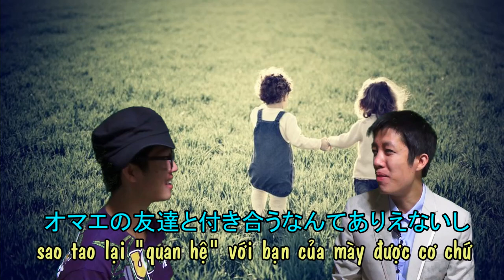Chém gió tiếng nhật(tiếng việt) + ちょっとまった VS ちょっとまって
Tiếng Nhật giao tiếp thầy Dũng Mori
ちょっとまった　VS　ちょっとまって
よゆう：chuyện nhỏ, dư thừa